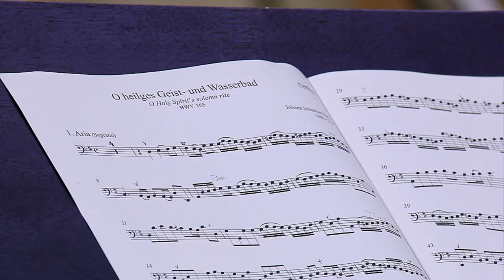Workshop zur Kantate BWV 165 "O heilges Geist- und Wasserbad" (J.S. Bach-Stiftung)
Würden Sie gerne spenden?

Die dichte und anspielungsreiche Poesie des Weimarer Hofdichters Salomo Franck hat Bach über Jahre hinweg zu tiefempfundenen Schöpfungen inspiriert. Dazu gehört auch die wohl 1715 in der Weimarer Schlosskapelle «Weg zur Himmelsburg» erstmals aufgeführte Kantate BWV 165, deren Libretto pfingstliches Kolorit mit Gedanken der Taufheiligung, Sündennatur, Jesusminne und Todesüberwindung zusammenbringt. Dabei benötigt Bach nur ein vom Streichorchester begleitetes Solistenquartett, um in ausserordentlich dichten Miniaturen ein Welt- und Menschenbild zu entfalten, das die ganze Frische, Leichtfüssigkeit und Eindringlichkeit seines Weimarer «Kantatenfrühlings» ausstrahlt.

Die vollständige Kantate, ein einführender Workshop und eine Reflexion ist hier erhältlich